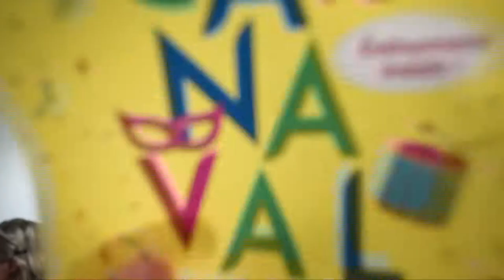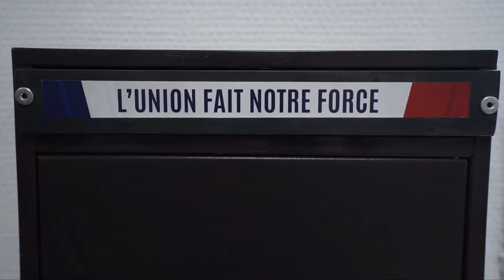villequibouge épisode 2